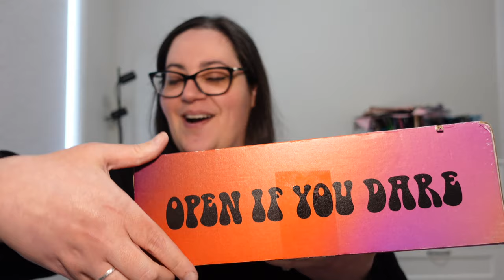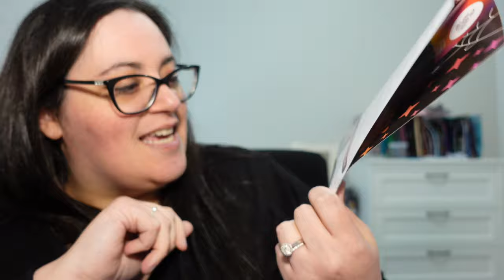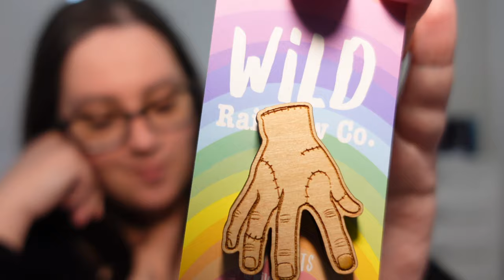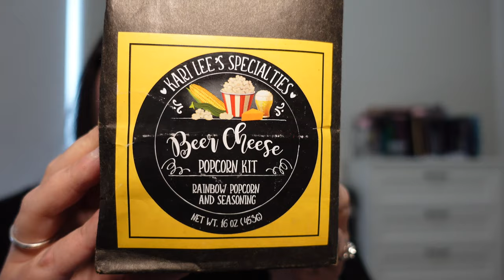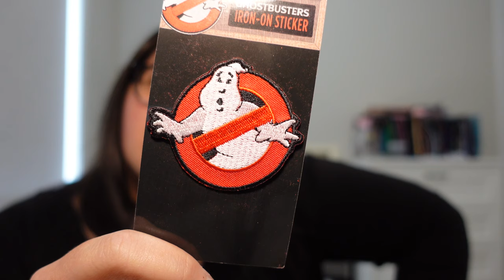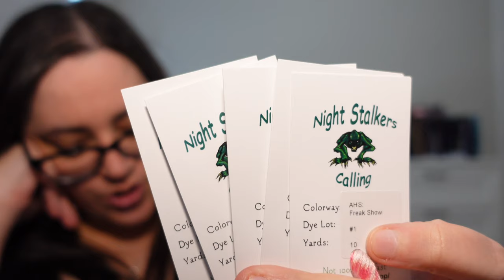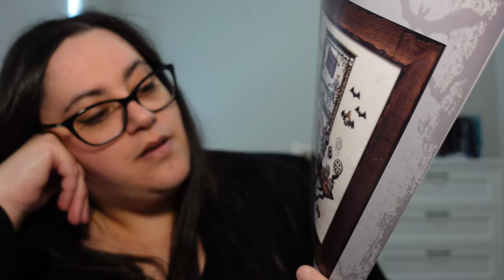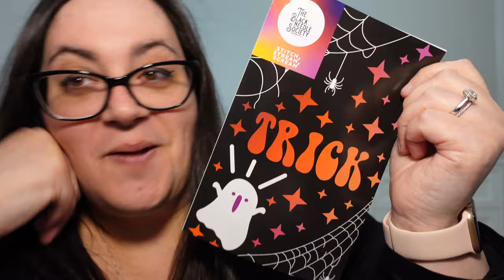Flosstube Extra - Black Needle Society - Trick Unboxing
Follow along on instagram @stitchedbyliz_